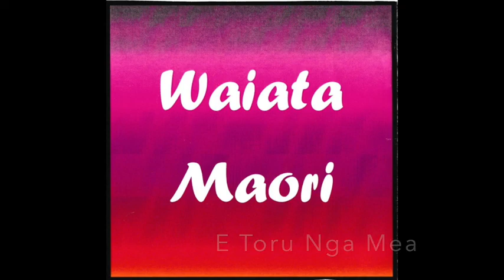5) E Toru Nga Mea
Waiata Maori Album